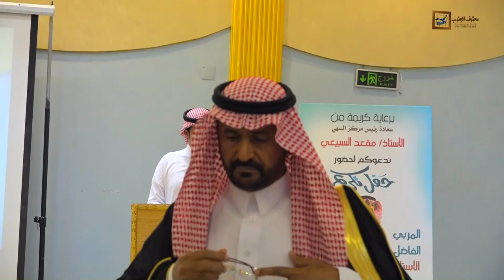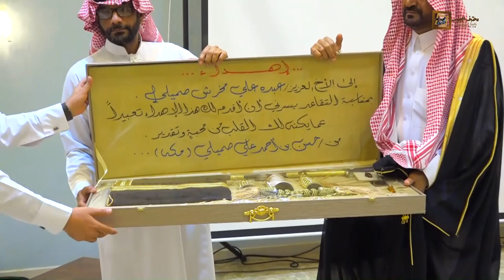حفل تكريم الاستاذ المتقاعد "عبده بن علي طاهر صميلي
على شرف رئيس مركز السهي الأستاذ’ مقعد السبيعي وبحضور المشايخ” الشيخ عبدالله جبران صميلي والشيخ ‘ يحي مساوى شوك والعقيد’ عبدالعزيز إدريس صميلي مساعد مدير عام السجون بمنطقة جازان والعقيد الدكتور أحمد علي علي صميلي من منسوبي الكلية الأمنية والرائد’طاهر علي صميلي مدير مركز شرطة محافظة الحرث والرائد حسن علي علي صميلي مدير جوازات منفذ الطوال وعدد من الأكاديميين والتربويين وحضور كبير من طلاب المحتفى , أقام مشايخ وأهالي وأعيان مركز السهي” حفل تكريم القائد المتقاعد الأستاذ’ عبده بن على طاهر صميلي” بمناسبة التقاعد .
وبدأ الحفل بآيات من الذكر الحكيم ثم عرض مرئي ” يحكي مسيرة القائد والمربي الفاضل ثم قصيدة للشاعر الدكتور ‘حسن بن عبده صميلي” ثم كلمة طلاب المحتفى به القاها’ الدكتور’ علي بن طاهر صميلي ,ثم كلمة لأحد طلاب المحتفى به يلقيها الأستاذ’ سعد نامس” ثم عرضاً مرئياً بعنوان” قالوا عنه”ثم كلمة أحد زملاء المحتفى به قائد مدرسة ديحمة الأستاذ ” حسين عبده قيسي’ثم كلمة المحتفى به الأستاذ ‘ عبده بن علي صميلي’شكر فيها القائمين على الحفل والحضور واعتبر أن التقاعد بداية جديدة لخبرات مختلفة ,

وفي الختام تم تكريم المحتفى به الأستاذ القائد الأستاذ عبده’ بن علي صميلي من الجميع ورعاة الحفل ,ثم قدمت اسرة المحتفى به درعاً تذكارياً للمحافظ الأستاذ ‘ مقعد السبيعي لتشريفه الحفل , وقدمت الأسره هدية عبارة عن شاص موديل 2018 لعريس الحفل وقائده الاستاذ ‘ عبده بن علي صميلي” وتكريم الصحف المشاركة على الرعاية الإعلامية.

ثم تناول الجميع طعام العشاء المعد لهذه المناسبة ,ثم التقطت الصور التذكارية مع المحتفى به ومع اللجنة المنظمة للحفل .